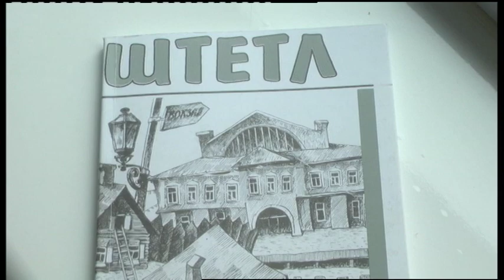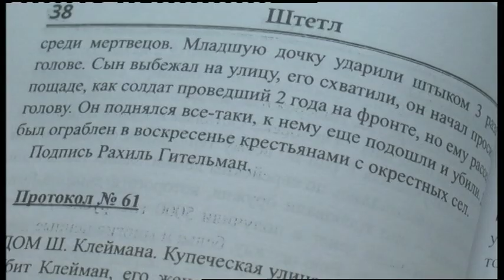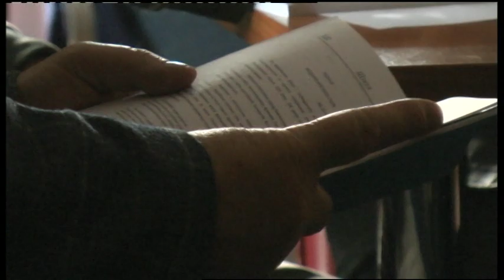06.11.2019. Новини. 17:00